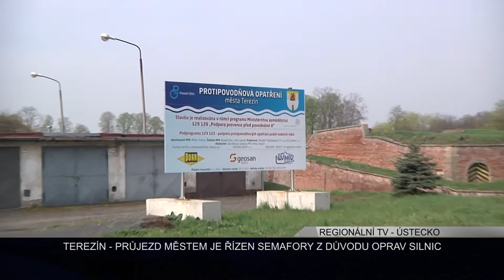TEREZÍN: Průjezd městem korigují z důvodu oprav semafory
V Terezíně přibyly další semafory, které korigují dopravu v hlavním tahu na trase Praha - Litoměřice. Při vjezdu do Terezína ve směru od hlavního města je stav silnice II/608 v havarijním stavu. Komunikaci spravuje Ústecký kraj. Nejde navíc o jedinou lokaci, kde je doprava ve městě řízena semafory, průjezd Terezínem je tak značně komplikovaný.